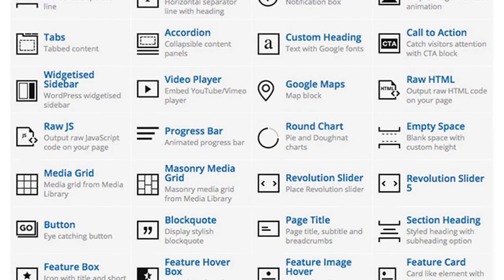Definity - Creative Multi-Purpose WordPress Theme Free Download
Checkout our latest theme

Definity is clean and minimal, multipurpose one page &amp; multi page WordPress theme, its 100% responsive and its build with Bootstrap 3 framework and SCSS. It follows the latest web design trends and offers lots of options to chose from. Comes with 20+ demos to choose. It’s suitable for any business especially: creative agency, freelancer, personal portfolio, resume, photography, fashion, wedding, etc.